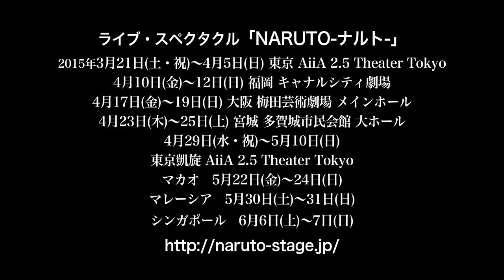須賀健太いよいよ開幕！ライブ・スペクタクル「NARUTO-ナルト-」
ライブ・スペクタクル「NARUTO-ナルト-」

【東京公演】
2015年3月21日(土・祝)～4月5日(日)
AiiA 2.5 Theater Tokyo

【福岡公演】
2015年4月10日(金)～12日(日)
キャナルシティ劇場

【大阪公演】
2015年4月17日(金)～19日(日)
梅田芸術劇場 メインホール

【宮城公演】
2015年4月23日(木)～25日(土)
多賀城市民会館 大ホール

【東京凱旋公演】
2015年4月29日(水・祝)～5月10日(日)

【マカオ公演】
2015年5月22日(金)～24日(日)
威尼斯人劇場 The Venetian Theatre（ベネチアン シアター）

【マレーシア公演】
2015年5月30日(土)～31日(日)
Malaysia International Exhibition&Convention Centre
（マレーシア インターナショナル エキシビジョン＆コンベンションセンター）

【シンガポール公演】
2015年6月6日(土)～7日(日)
Resorts World Theatre(リゾートワールドシアター）

■須賀健太オフィシャルモバイルサイト